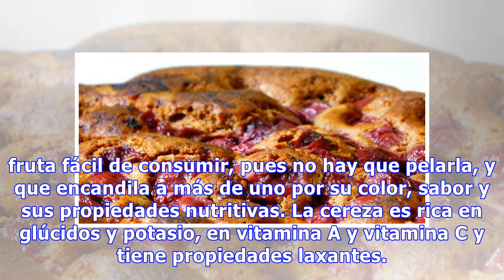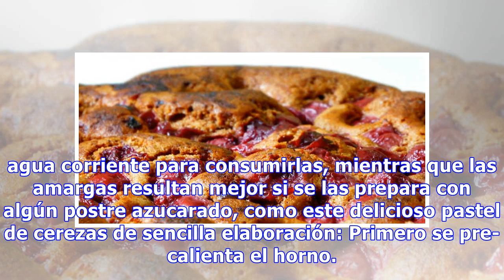Pastel de cerezas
Ingredientes 450 o 500 gramos de cerezas negras sin rabo 100 gramos de harina 40 centilitros de leche 4 huevos 180 gramos de azúcar 20 gramos de azúcar vainillada 1 pizca de sal Elaboración Las cerezas son una fruta fácil de consumir, pues no hay que pelarla, y que encandila a más de uno por su colo...